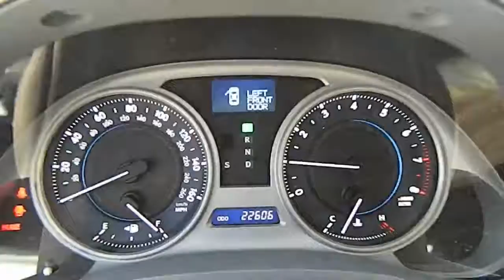2009 Lexus IS - IS 250 Sport Sedan 4D Van Nuys CA 320511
2009 Lexus IS  - Stock#: 320511

Keyes Lexus
5905 Van Nuys Boulevard